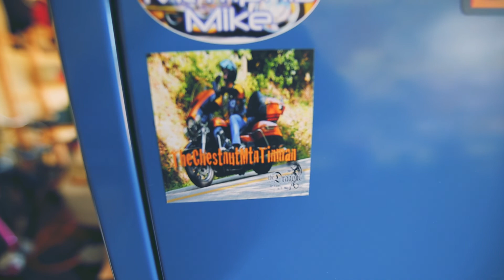New Content For Channel in 2020!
My first ride of the year with a very nice weather, On this quick ride I wanted to share with you guys some of the great content that I have coming down the line and is something that I been wanting to do for a while.

Hernando, MS 38632